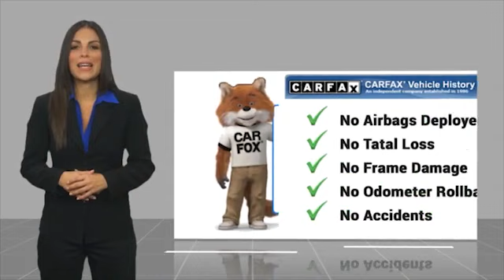2017 Honda CR-V EX Used 230369A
Looking for the right vehicle? Today could be your lucky day. this 2017 Honda CR-V could be yours.